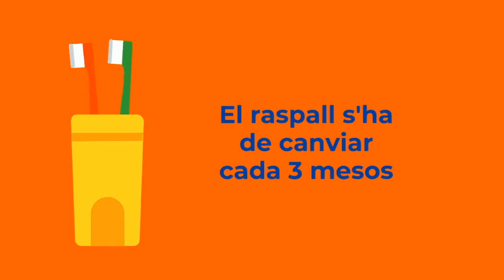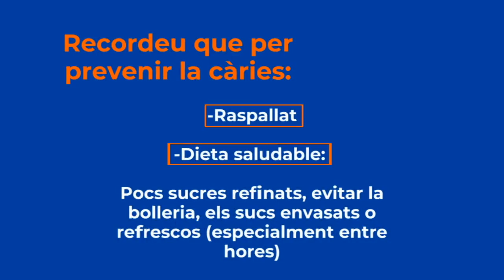Consells per raspallar les dents dels més petits II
En aquest vídeo M’Àngels Garcia, del CAP Apenins Montigalà de BSA ens continua donant resposta als dubtes sobre el raspallat, en concret, com ha de ser el raspall, la tècnica adient i com prevenir la càries.